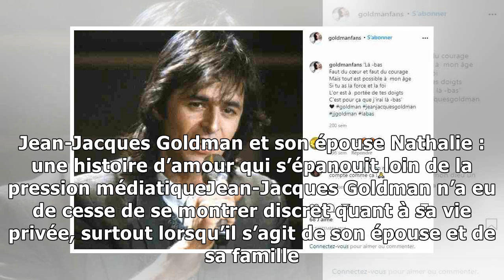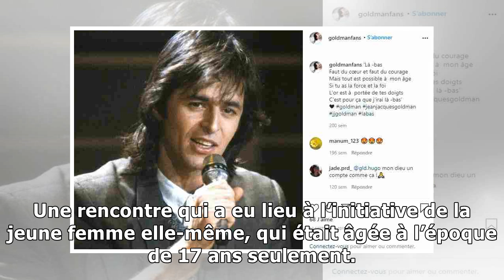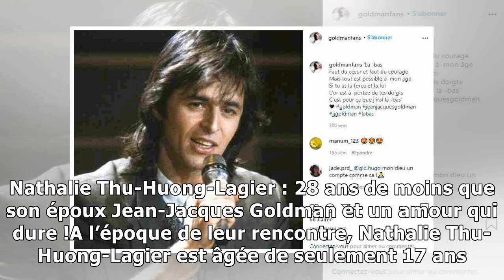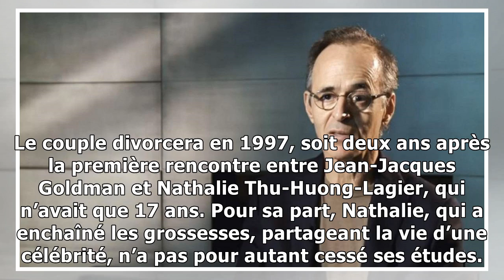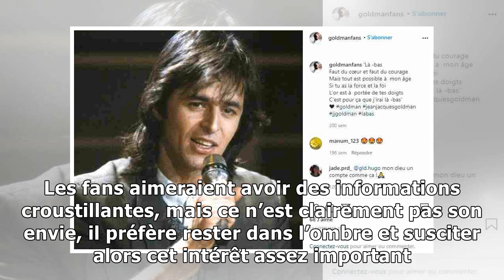Jean-Jacques Goldman en couple avec Nathalie âgée seulement de 17 ans à l’époque ! Découvrez le...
Jean-Jacques Goldman en couple avec Nathalie âgée seulement de 17 ans à l’époque ! Découvrez les photos !